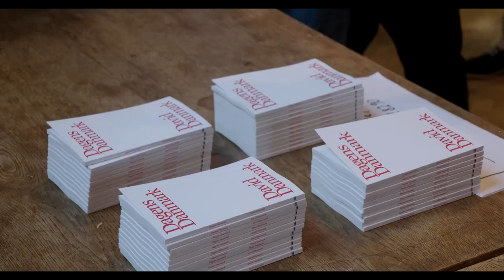aka David Danmark - Trailer (c)NFTS 2021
2021 | 20mins | Danish with English subtitles

Synopsis

David is a corporate businessman who dreams of becoming an author. In order for him to write anything he has to rely on his self-destructive alter ego, David Danmark.

In doing so David becomes more and more like his character, and he has to choose what kind of person he wants to be.

Graduating Crew

Director/Producer/Camera - Alexander Brask
Production Managers - Catherine Lynn, Holly Androlia
Editor - Alejandro Liechty
Sound Designer/Dubbing Mixer - Antek Barnaba Rutczynski
Composer - Oliver Wegmüller
Colourist/Online Editor - Alex Coveney